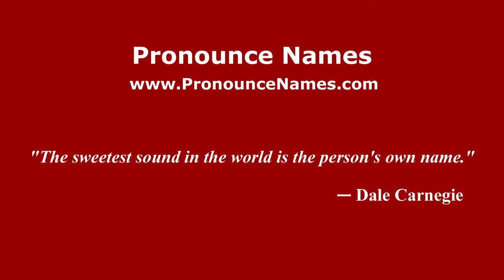How to pronounce Sarao (Italian/Italy) - PronounceNames.com